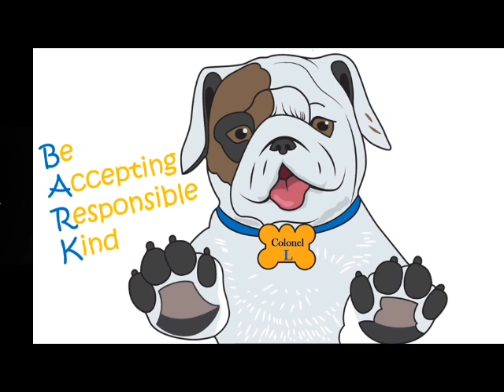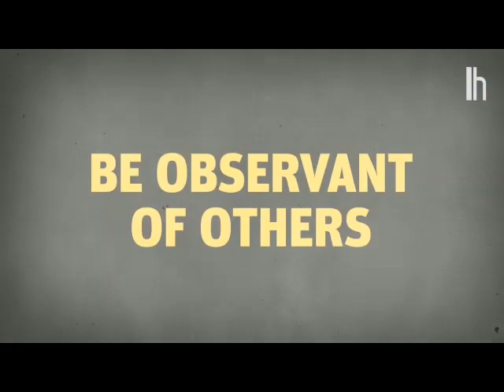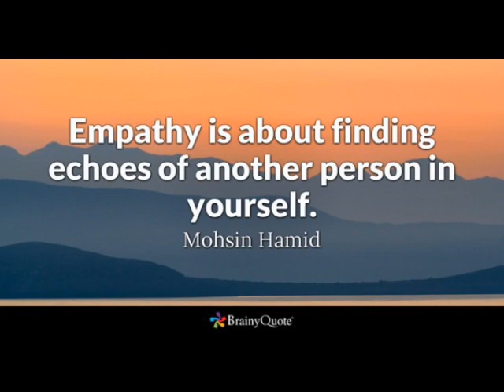Tuesday Oct 6th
Oct 6th